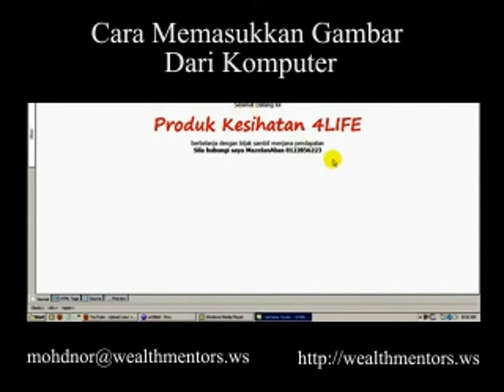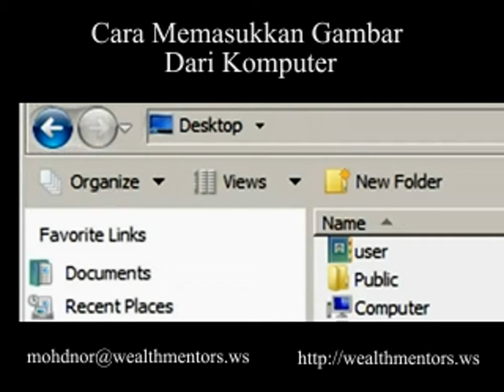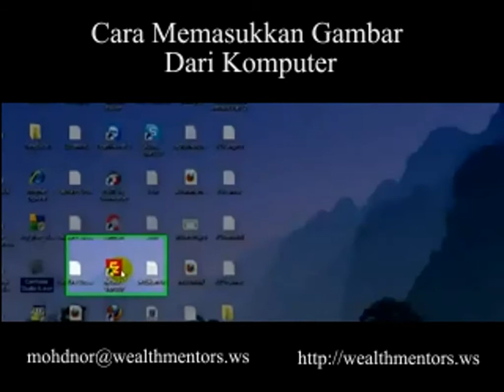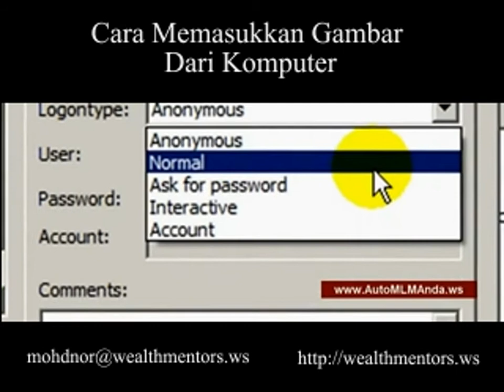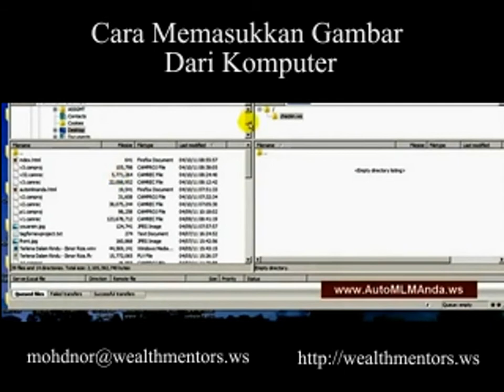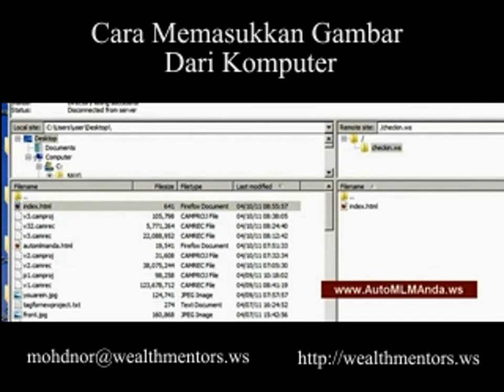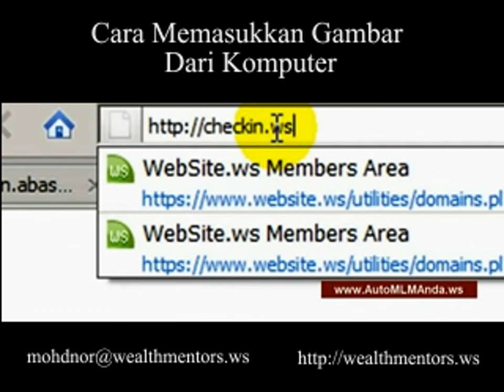Cara Memasukkan Gambar Dari Komputer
Cara mudah membuat saiz sesuatu image itu tepat dan sesuai ukurannya untuk dimasukkan dalam website yang di bina.dengan